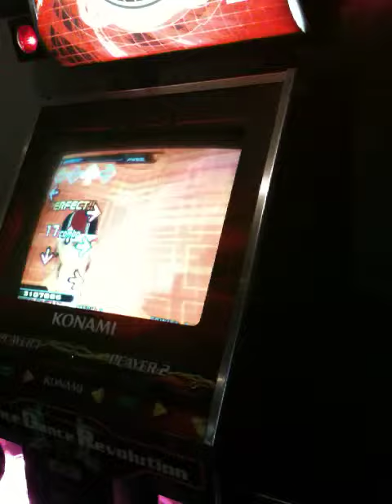Playing DDR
This is me playing Dance Dance Revolution